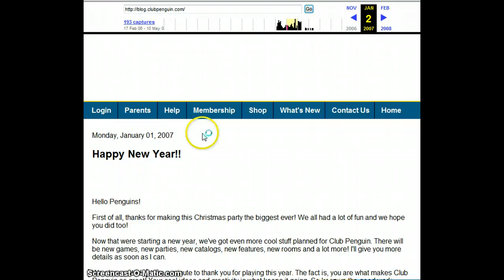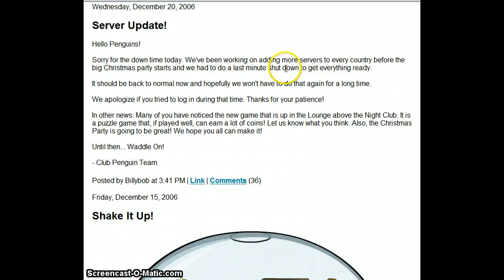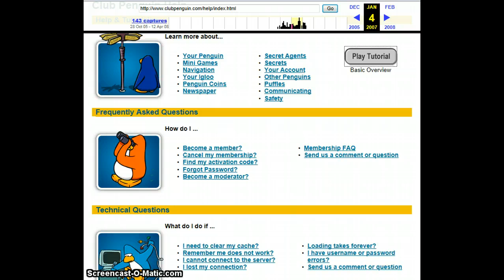Old Club penguin! ;(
See? Itrs OLD! Not NEW OLD!